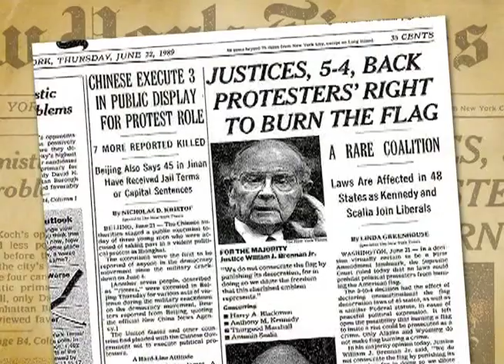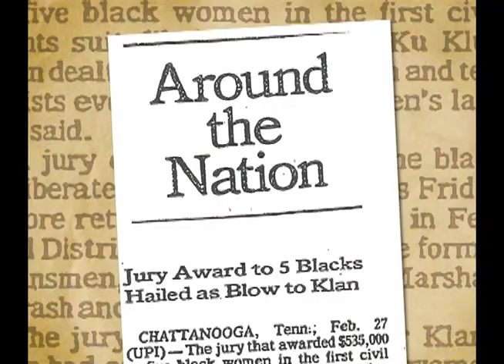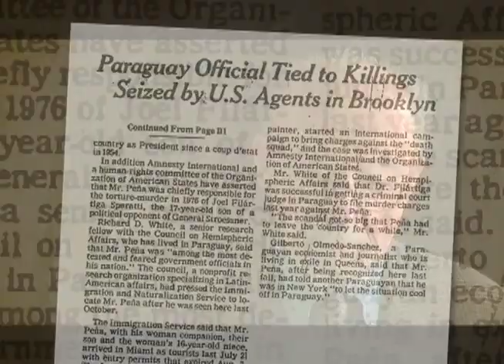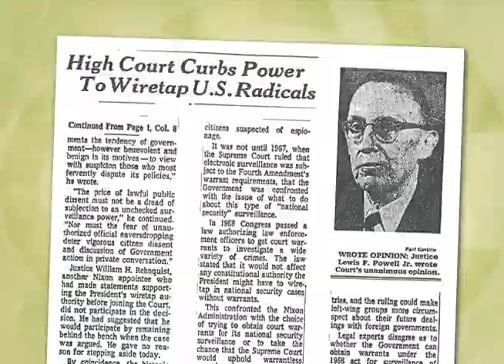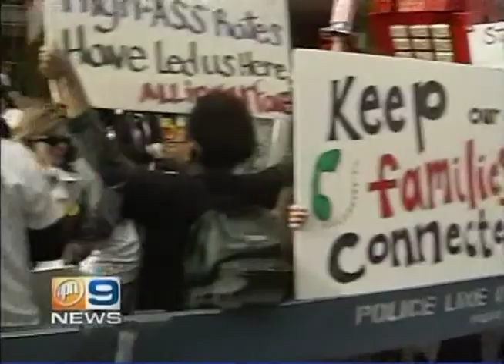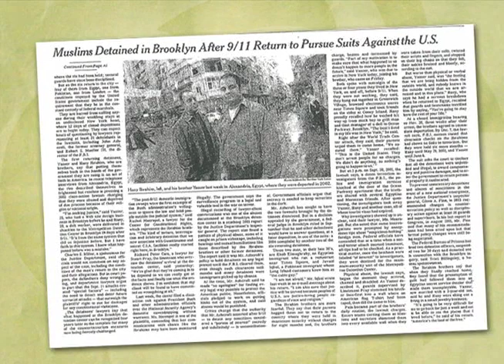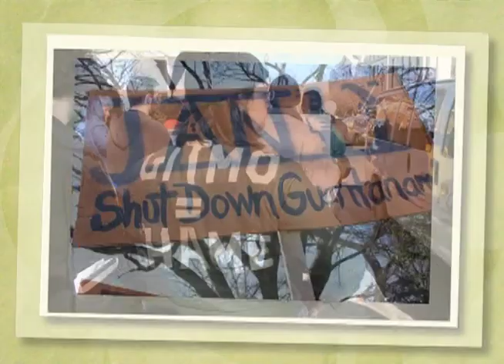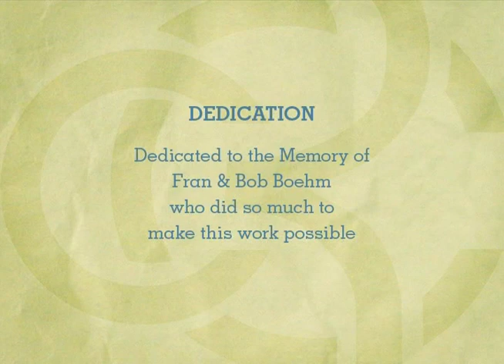CCR Celebrates 40 Years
The Center for Constitutional Rights is dedicated to advancing and protecting the rights guaranteed by the United States Constitution and the Universal Declaration of Human Rights. Founded in 1966 by attorneys who represented civil rights movements in the South, CCR is a non-profit legal and educational organization committed to the creative use of law as a positive force for social change.